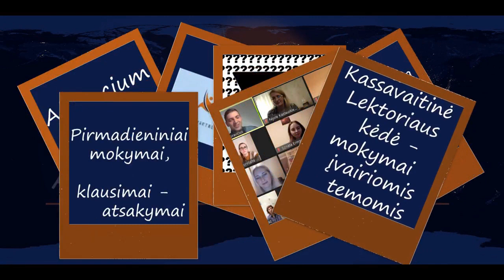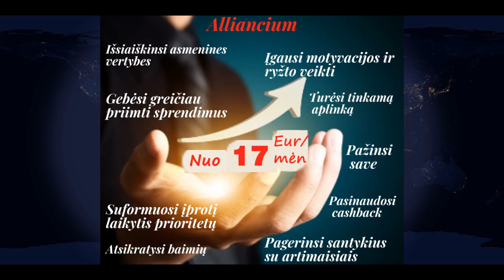Kaip man pavyksta nuolat augti ir nesustoti.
Patiko? Pasidalink!